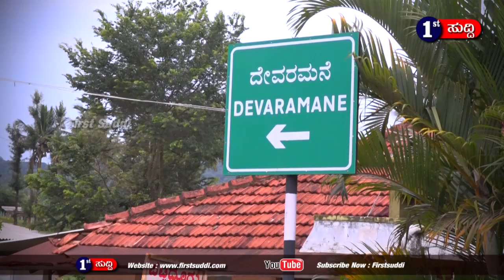ಮೂಡಿಗೆರೆ :ದೇವರ ಮನೆಗುಡ್ಡದ ಪ್ರಕೃತಿ ಸೌಂದರ್ಯ....